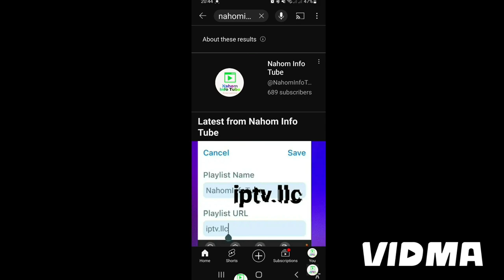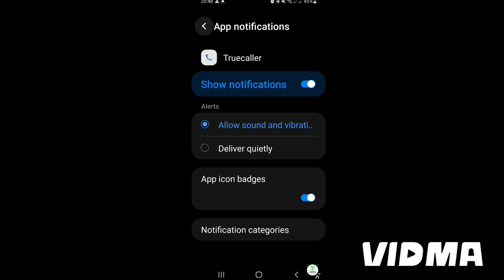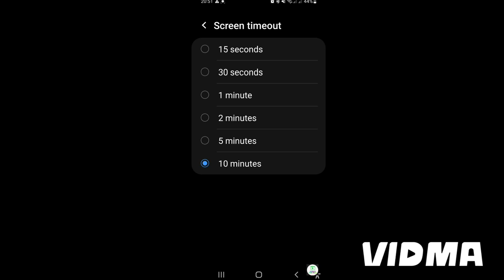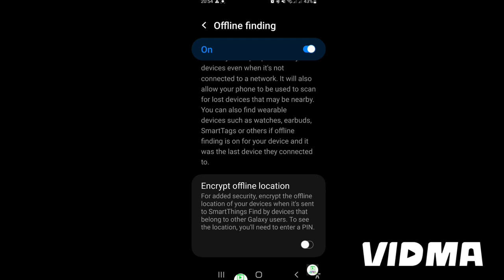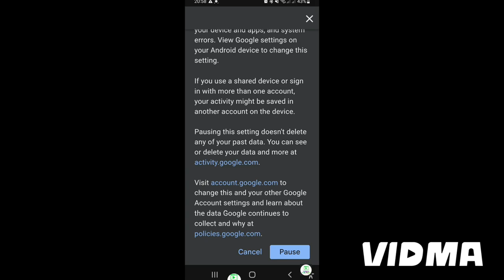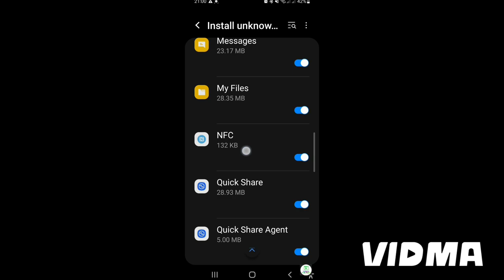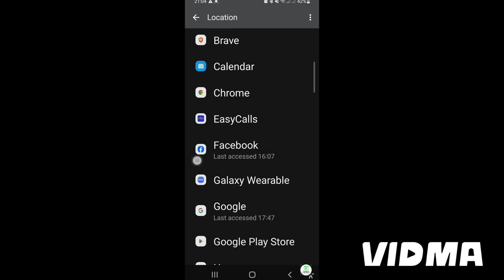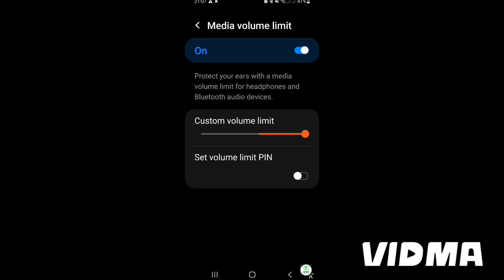ሕጂ ክትዓጽዎም ዘለኩም 10 ናይ ሞባይል ቅጥዕታት | 10 mobile settings you need to turn off now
ሰላም ወሰናይ ኣብዛ ናይ ሎሚ ቪደዮ ብ ዛዕባ ኣብ ሞባይልና ብፍላይ ድማ ኣብ andriod ዝኾና ተለፎናት ማለት ብ ጀይካ ኣብ iphone ኣብ ካለኦት ኣብ ኩለን ተለፎናት ማለት አዩ።
አዚ ድማ 10 ኣገዳስቲ ቅጥዕታት(settings)ኣብ ሞባይልና ባዕልና ኪንቅይሮም ዘለና አዩ ።ሰናይ ምክትታል።